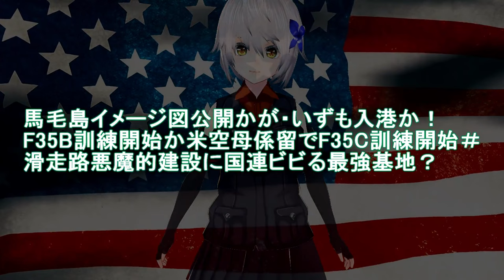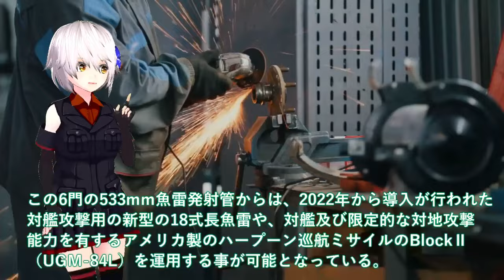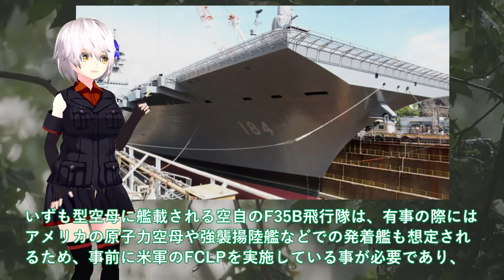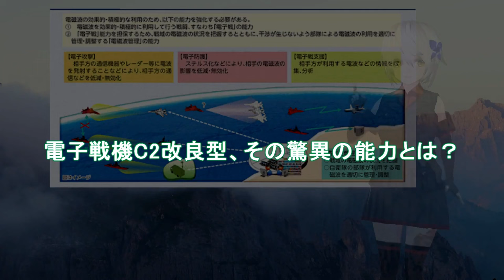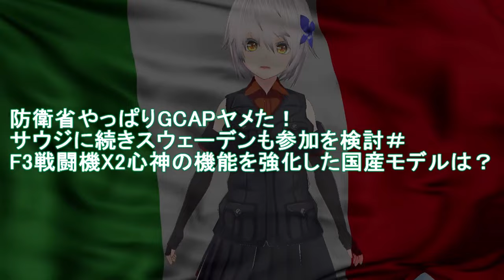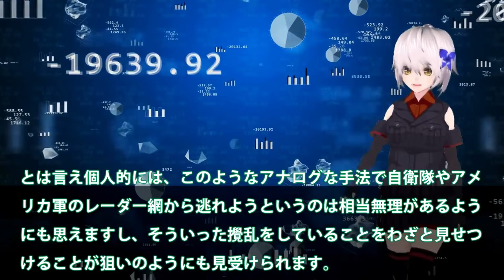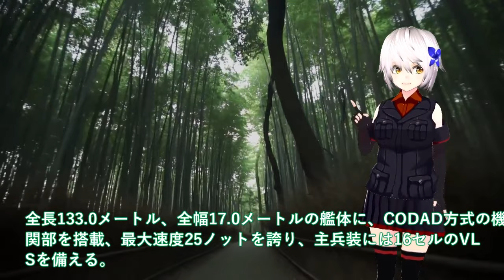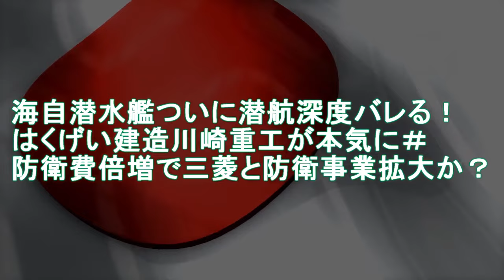【防衛軍事力】陸海空自最強 毛イメージ図公開かが・いずも入港か！F35B訓練開始か米空母係留でF35C訓練開始＃滑走路悪魔的建設に国連ビビる【ゆっくり解説】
1毛イメージ図公開かが・いずも入港か！F35B訓練開始か米空母係留でF35C訓練開始＃滑走路悪魔的建設に国連ビビる最強基地？

2海自最新鋭じんげい潜水艦ついに就役か！海上試験完了で12V2525SB機関最後＃たいげい型潜水艦の3番艦が原潜超えた？

3防衛省ついに護衛艦かが空母化完成か！！F35B洋上拠点としての運用想定＃F35B艦載魔改造計画最大数14機で攻撃型空母誕生？

4防衛省ついにC2輸送機ベース電子戦機配備か！グラウラー超えスタンド・オフ電子戦＃電子戦機C2改良型、その驚異の能力とは？

5防衛省やっぱりGCAPヤメた！サウジに続きスウェーデンも参加を検討＃F3戦闘機X2心神の機能を強化した国産モデルは？

6 海保ついに大型巡視船続々始動開始か！尖閣諸島激突で海自ついにP3C投入＃海保が絶対に海警に負けてはならないワケ？

7防衛省本気で次期FMM豪州へ輸出開始か！次期もがみ型にオーストラリアが注目＃三菱の悪魔的建造能力に国連恐れる？

8たいげい型潜水艦ついに赤信号点灯か！機動力3倍は艦長でさえお手上げか＃じんげい潜水艦就役で原潜超えた？

引用・転載「出典：海上自衛隊ホームページ」
引用・転載「出典：航空自衛隊ホームページ」
引用・転載「出典：陸上自衛隊ホームページ」